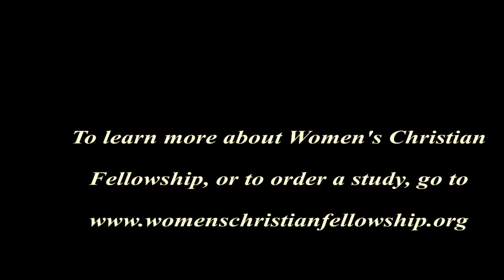Women Christian Fellowship, The Gospel of John Week 4 Days 3- 5 November 10, 2022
The Son of Man Must Be Lifted Up        John 3:9-16
For God So Loved The World                   John 3: 16-21
He Must Increase:  I Must Decrease       John 3: 22-36